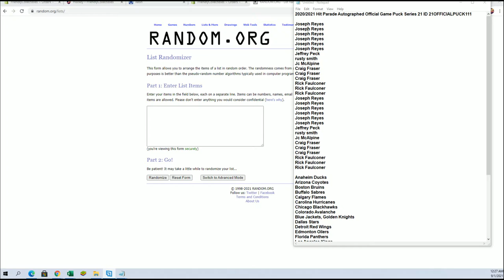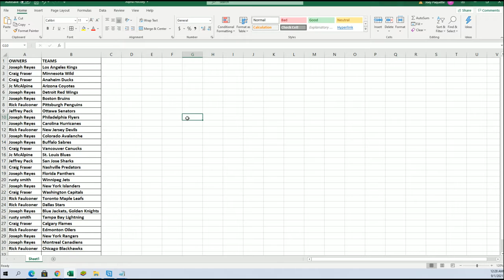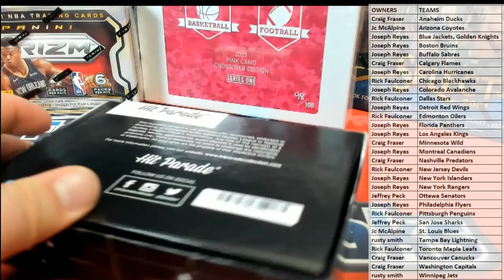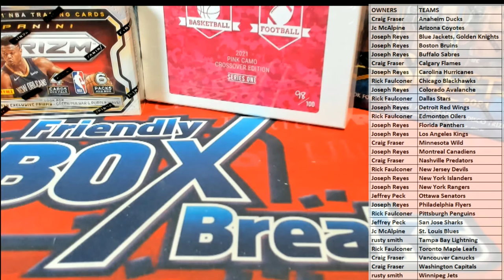20202021 Hit Parade Autographed Official Game Puck Series 21 ID 21OFFICIALPUCK111